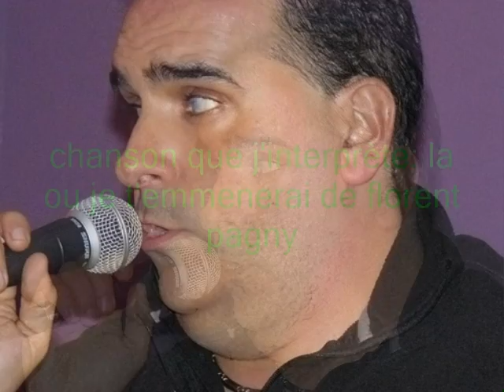chanson que j'interprète la ou je t'emmenerai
une chanson que j'interprète:  la ou je t'emmenerai de florent pagny